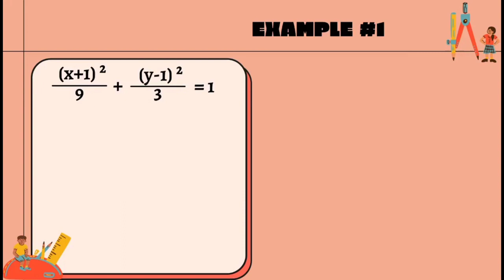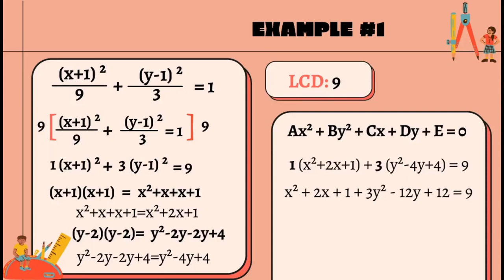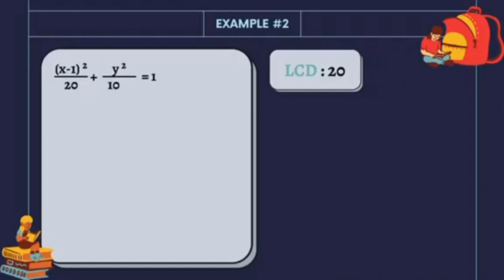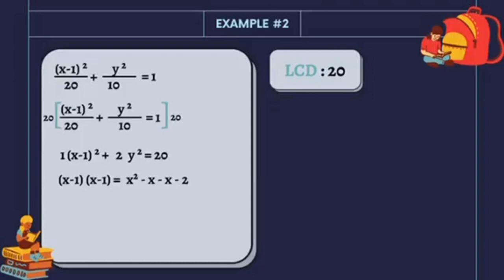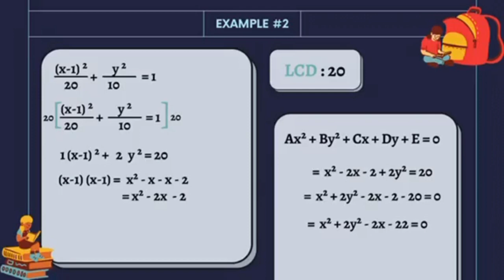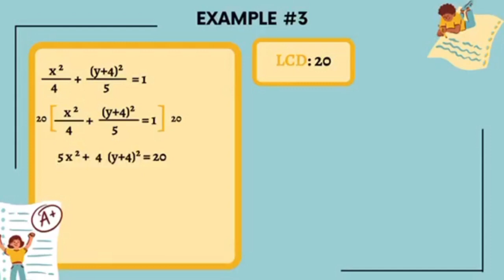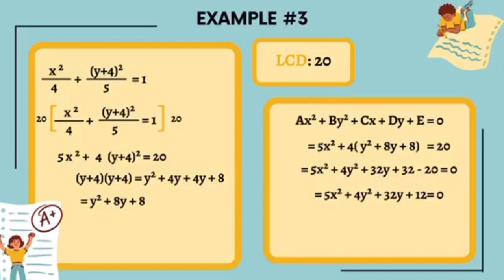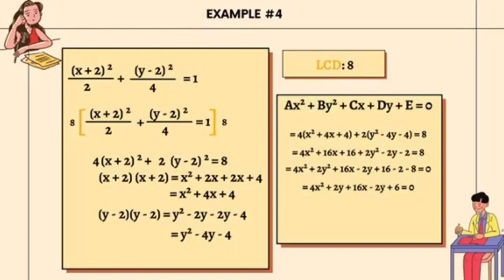STANDARD EQUATION OF AN ELLIPSE IN A GENERAL FORM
‼️PERFORMANCE TASK IN PRE-CALCULUS‼️
🟣 TOPIC: STANDARD EQUATION OF AN ELLIPSE IN A GENERAL FORM

BY:
Keeshia Dania M. Banzil
Joseph Allen De Juan
Angelica Jorge